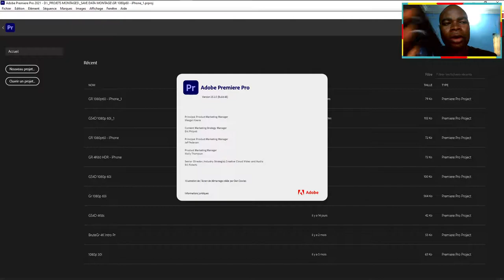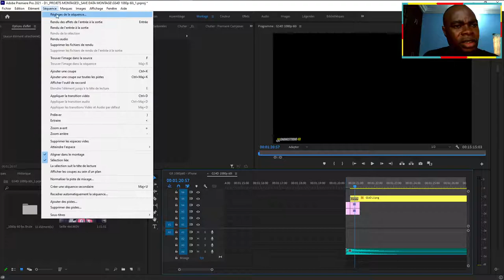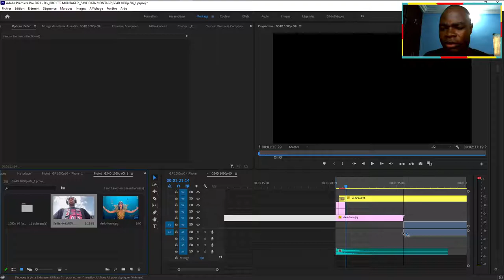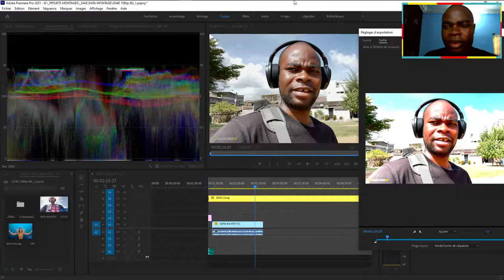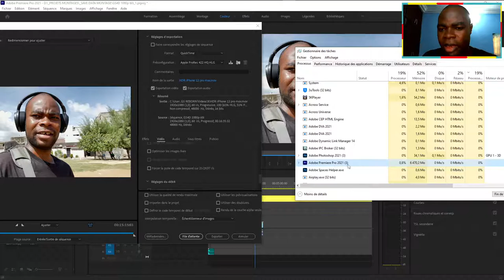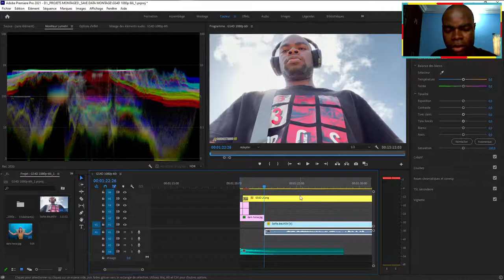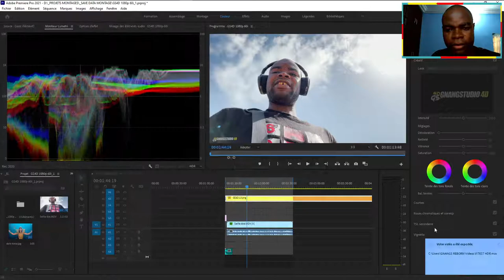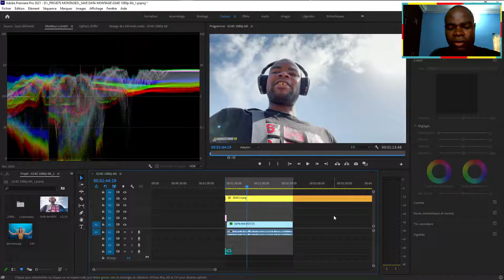Apple iPhone 12 Pro Max HDR Video Export Setting on Premiere Pro 2021